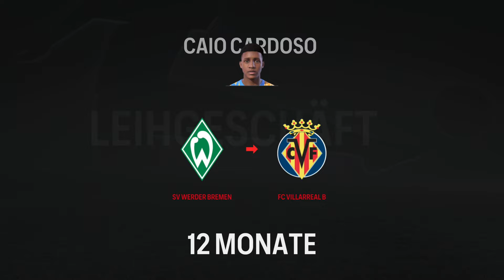EA FC 24: Werder Bremen Karriere ⚽ #66 - TRANSFERS, DIE ES SO NOCH NIE GAB!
Die Trainerlegende "Marcel Seine" ist zurück im Geschäft und er ist gekommen, um Werder Bremen wieder zurück zum Erfolg zu verhelfen. Eine Aufgabe, die wie für ihn gemacht ist!
Seid dabei, wie wir eine abenteuerreiche Karriere mit dem SV Werder Bremen erleben!

- TheSeineTV ♛